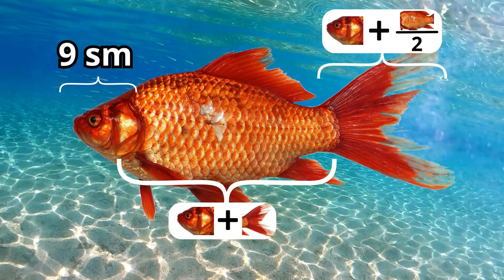Сan you calculate the size of the fish?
Challenge yourself to calculate the size of the fish in this interactive video! Test your skills and see if you can accurately determine the size of the fish. Grab a pen and paper, get ready to crunch some numbers, and let's see if you can solve the fish size mystery. Are you up for the challenge? Watch now and put your calculation skills to the test!